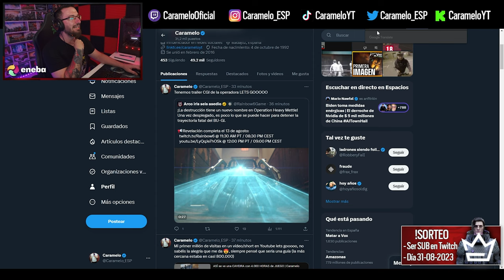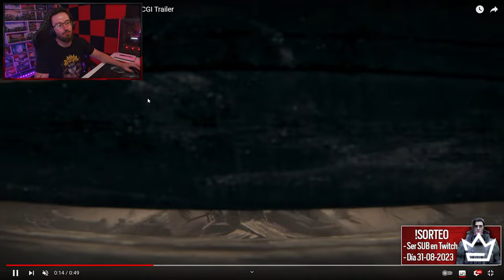TRAILER de la NUEVA OPERADORA de HEAVY METTLE | Caramelo Rainbow Six Siege Gameplay Español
✅ TRAILER de la NUEVA OPERADORA de HEAVY METTLE en este Gameplay de Rainbow Six Siege español.